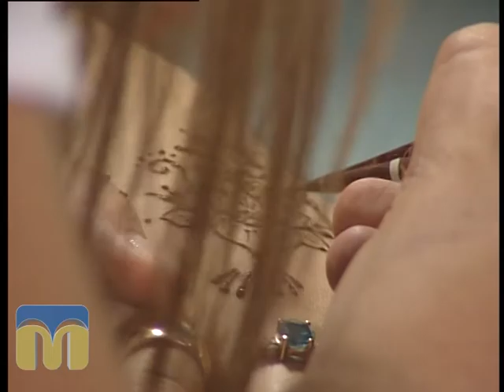Новий день 31.07.2015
Гостя програми - О Хруленко   майстер із розпису тіла хною.